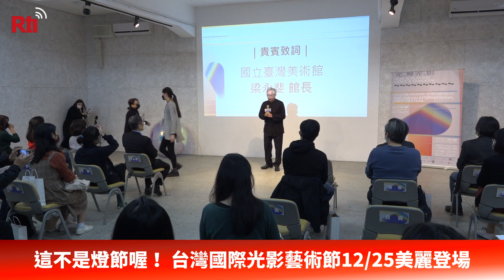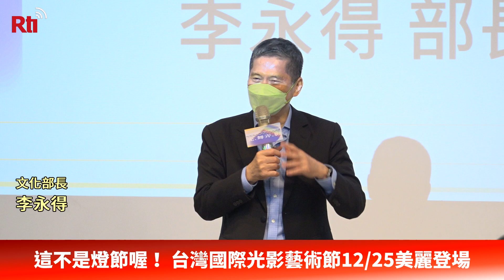這不是燈節喔！台灣國際光影藝術節12 25美麗登場【央廣新聞】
2022年台灣國際光影藝術節將搶先在本週六(25日)登場，文化部長李永得與國立台灣美術館館長梁永斐今天(22日)一同展開宣傳，這次同樣有各國藝術家前來參展和演出，呼籲民眾在明年228連假前，都可到台中感受光的美麗。